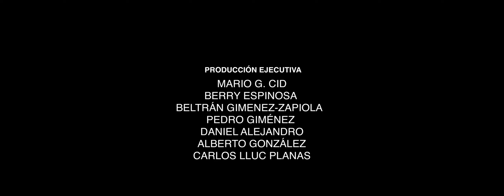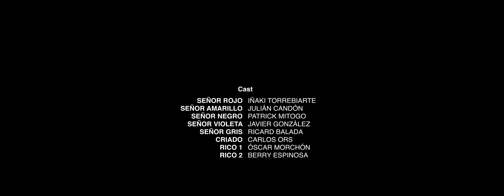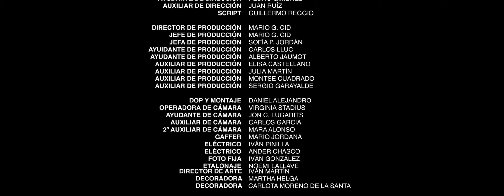"RULETA" (2018) Cortometraje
Tres hombres son secuestrados para ser forzados a jugar a la ruleta rusa. Los secuestradores buscan dar emoción a sus vidas, pasando las noches para evadir la realidad, apostando millones con el fin de ver quien muere primero.

Cortometraje basado en un relato corto de Mateo Martínez, titulado "La Ruleta Rusa".

GUIONISTAS:
•Mateo Martínez Martija
•Berry Espinosa

DIRECCIÓN:
•Director: Berry Espinosa
•Ayte. Dirección: Pedro Giménez
•Aux. Dirección: Juan Ruiz Clavijo
•Script: Guillermo Reggio

PRODUCCIÓN:
•Producción ejecutiva:
Mario G. Cid
Berry Espinosa
Pedro Giménez
Dano Alejandro
Beltrán Giménez-Zapiola
Alberto González
Lluc Planas
•Director y Jefe Producción: Mario G. Cid
•Jefa Producción: Sofía P.Jordán
•Ayte. Producción: Alberto Jaumot
•Aux. Pro/Runner: Lluc Planas
•Aux. Producción:
Elisa Castellano
Julia Martín
Montse Cuadrado

FOTOGRAFÍA:
•DoP/ Op. Cámara/ DIT/ Montador: Dano Alejandro
•Op. Ronin: Virginia Stadius
•Ayte. Cámara: Carlos García
•Foquista: Jon C. Lugaritz
•Gaffet: Mario Jordana
•Best Boy: Manuel Castellanos
•Eléctricos:
Iván Pinilla
Ander Chasco Villareal
•Foto fija: Iván González
•Aux. Cámara: Mara

BANDA SONORA:
•Músico: Íker Ramos

ARTE:
•Director Arte: Iván Martín
•Ayte. Arte:
Martha Helga
Carlota Moreno de la Santa

VESTUARIO:
•Jefa de Vestuario: Marta Sargento

MAQUILLAJE Y PELUQUERÍA:
•Jefa de Maquillaje/Carac/Pelu: Bárbara Hernández

SONIDO:
•Jefe de sonido/edición de sonido: Jorge Espitia

ETALONAJE:
•Etalonadora: Noemí Lallave

EQUIPO ARTÍSTICO:
•Señor Rojo: Iñaki Biarte
•Señor Amarillo: Julián Candón
•Señor Negro: Patrick Mitogo
•Señor Gris: Ricard Balada
•Señor Morado: Javier González
•Rico 1: Óscar Morchón
•Rico 2: Berry Espinosa
•Sirviente: Carlos Ors